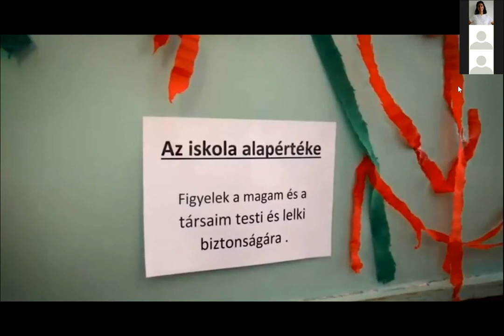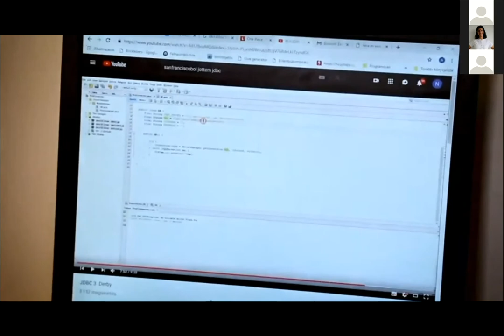MultInclude Webinar Inclusion in Education – have we included everyone? Case of "No Bad Kids" (HU)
Andrea Gruber is the leader of Pressley Ridge Hungary implementing No Bad Kids programme.